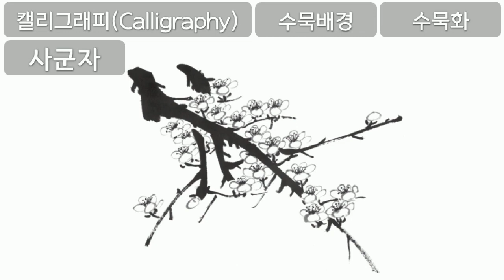캘리그라피, Calligraphy, 수묵배경 종합, 산수화, 사군자, 매화, 난초, 국화, 대나무, 공유마당